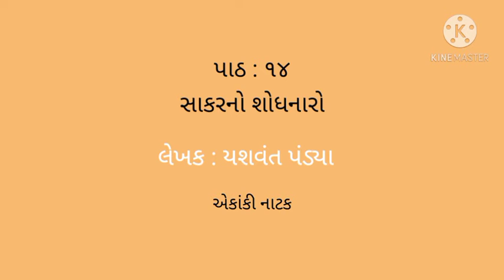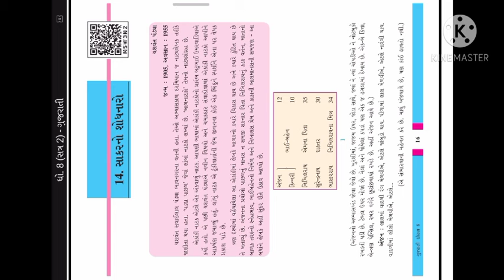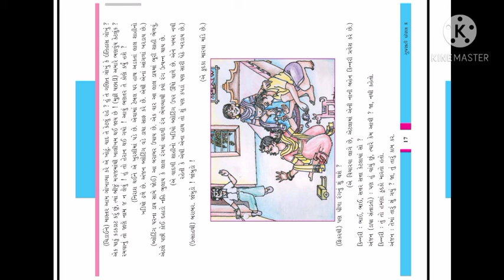ધોરણ : ૮ ,વિષય : ગુજરાતી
પાઠ : ૧૪ - સાકરનો શોધનારો
લેખક : યશવંત પંડ્યા
સાહિત્ય પ્રકાર : નાટક